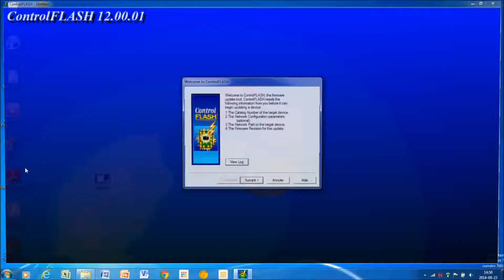Flasher l'automate Allen Bradley Micro810